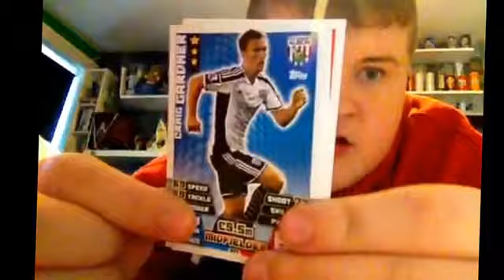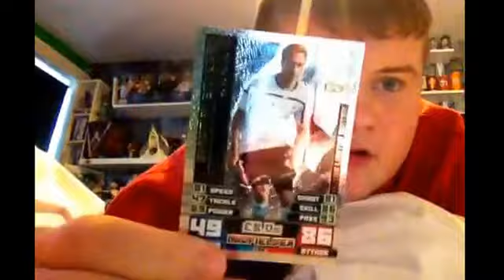Eriksen le Kellogg's matchattax